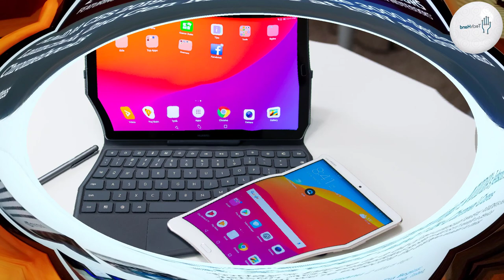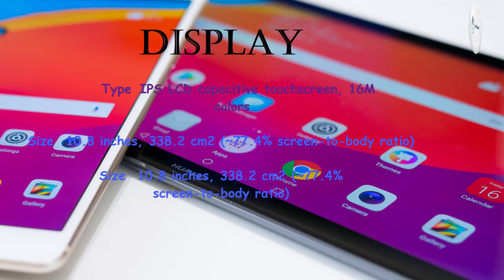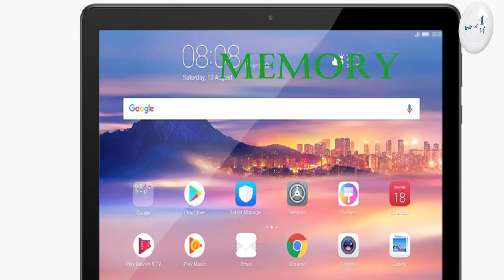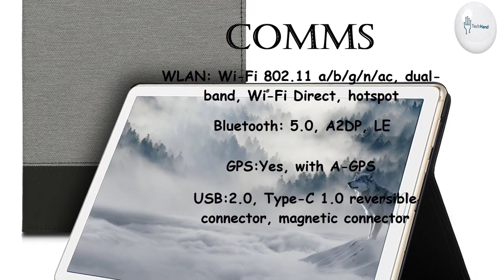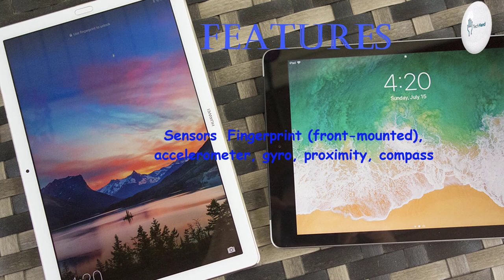Huawei MediaPad M6 10.8" Price, Overview & Full Specifications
SIM: Nano-SIM

DISPLAY: IPS LCD capacitive touchscreen, 16M colors

PLATFORM: Android 9.0 (Pie); EMUI 9.1

MAIN CAMERA: Single: 13 MP, PDAF

Video: 1080p@30fps

SELFIE CAMERA: 8 MP

3.5mm jack: No

Bluetooth: 5.0, A2DP, LE

GPS: Yes, with A-GPS
Radio: No

USB: 2.0, Type-C 1.0 reversible connector, magnetic connector

FEATURES: Fingerprint (front-mounted), accelerometer, gyro, proximity, compass

Colors : Champagne Gold

"Tech Hand"